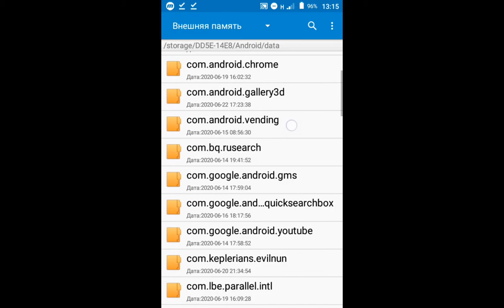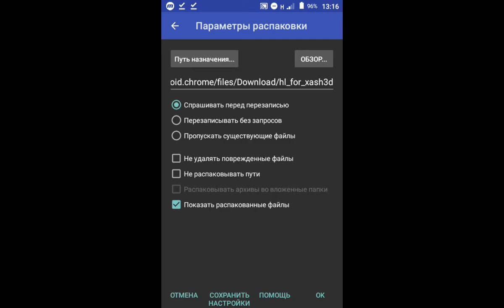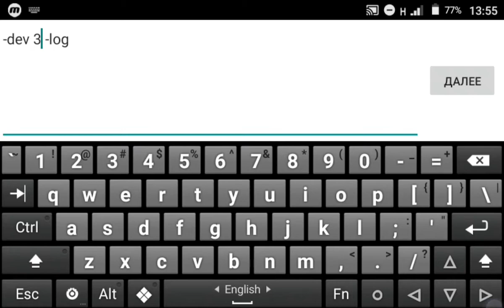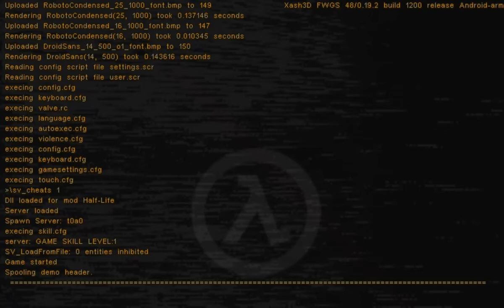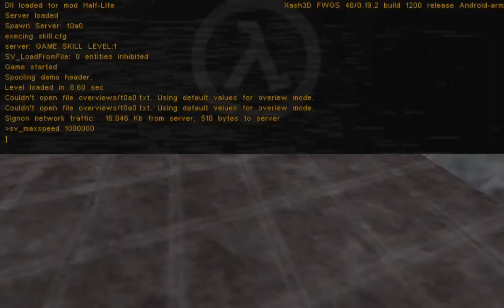Half-Life RUS на АНДРОИД‮